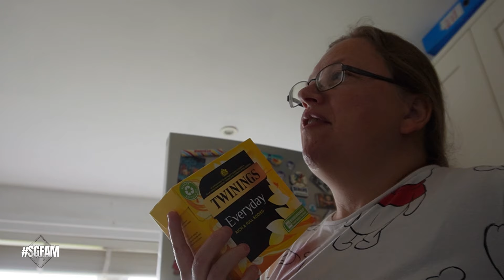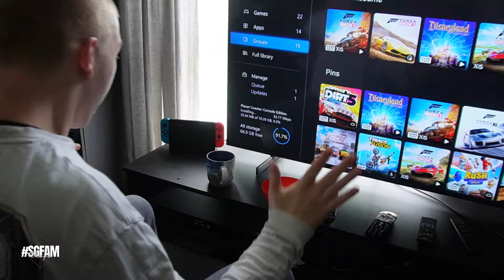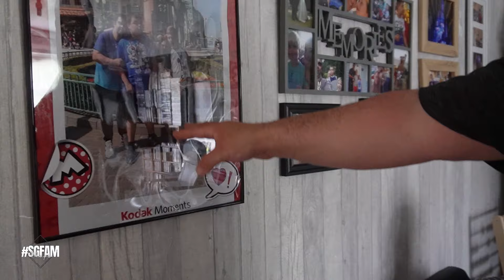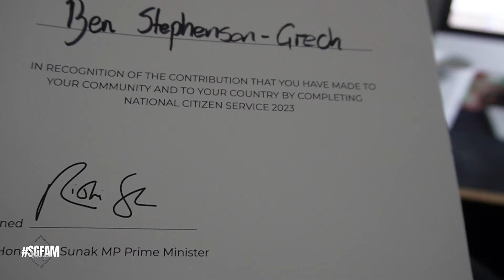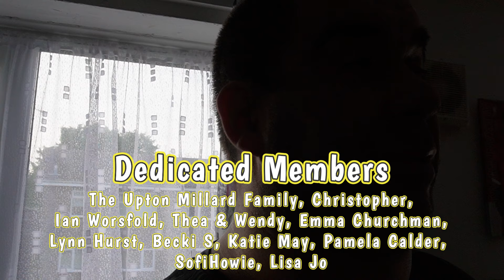Home Vlog 🏡 - A tidy up in both rooms and making the beds.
On Today's Vlog A tidy up in both rooms and making the beds.

Previous Songs,
Wildflowers - Stay For A Little While